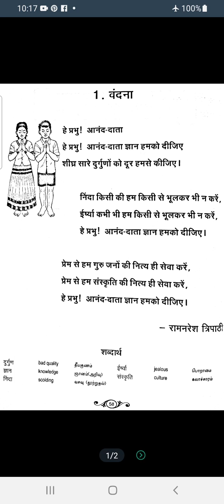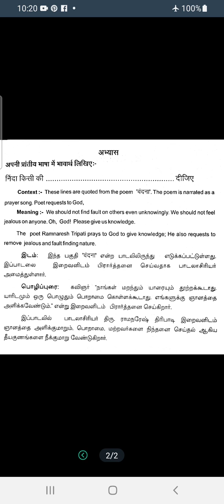Prathamic patya pustak - poetry 1 - Vandana - Tamil explanation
नमस्ते विद्यार्थियों!

This video explains prathamic patya pustak poetry 1 - Vandana in Tamil.

धन्यवाद!